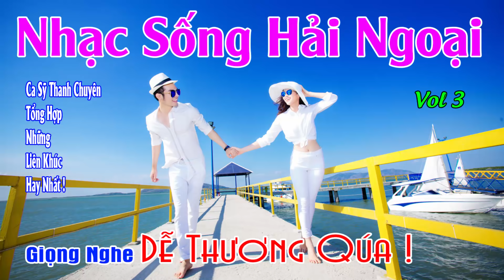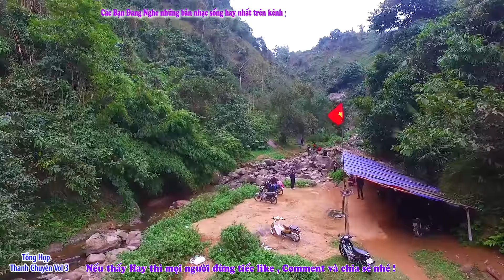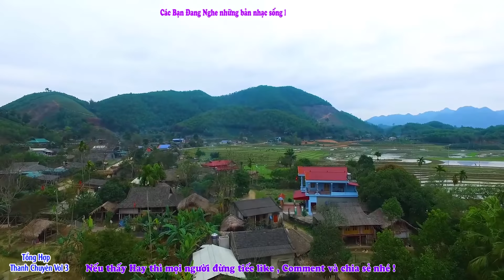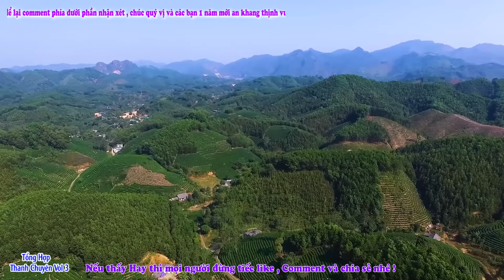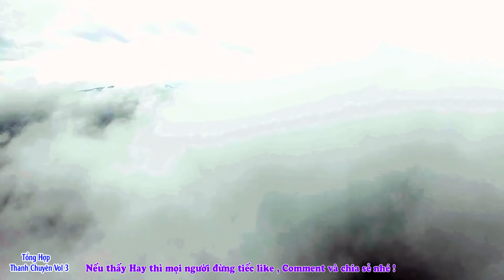Nhạc Sống Hải Ngoại Vol 3 || Ca Sỹ Thanh Chuyên Và Giọng Hát Số 1 Không 2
Nhạc Sống Hải Ngoại Vol 3 || Ca Sỹ Thanh Chuyên Và Giọng Hát Số 1 Không 2 . Các bạn đang nghe liên khúc nhạc sống có lời thể loại dân ca hay nhất 2018 , được ca sỹ thanh chuyên và nhạc công minh công đến từ thái nguyên thể hiện , những hình ảnh phong cảnh đẹp mắt nhất về quê hương , núi rừng tây bắc cùng với giọng hát ngọt ngào truyền cảm sẽ mang đến cho các bạn 1 cảm giác thoải mái ,hòa mình vào thiên nhiên
Bản quyền thuộc sở hữu của Organ Minh Công Nhạc Sống Thái Nguyên vui lòng không đăng tải lại các sản phẩm của tôi
Nhạc Sống Minh Công là nơi hội tụ những bản nhạc sống thôn quê hay nhất , những bản nhạc hòa tấu trữ tình không lời du dương, lãng mạn và những liên khúc nhạc sống remix bốc lửa mới nhất 2017 ,
và đừng quên like và chia sẻ trong khi xem